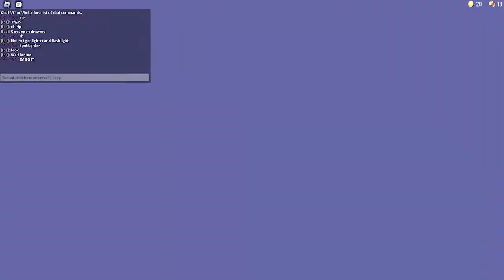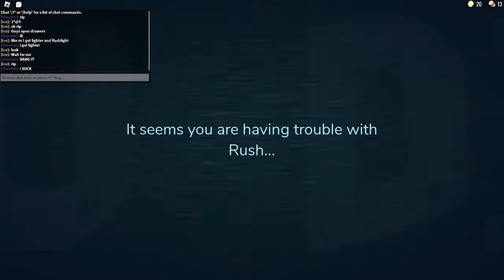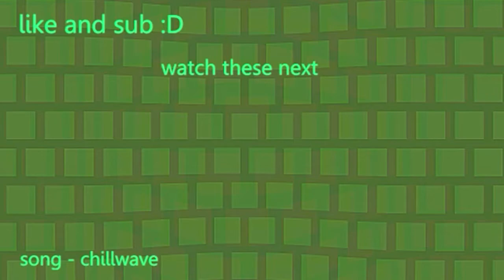the roblox doors experience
i actually just made a video on the game that killed ragdoll universe

welp, i hate this game. because i hate horror games. that is literally the only reason.
tbh it was fun to edit